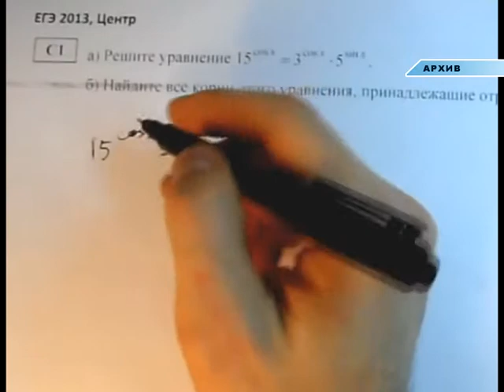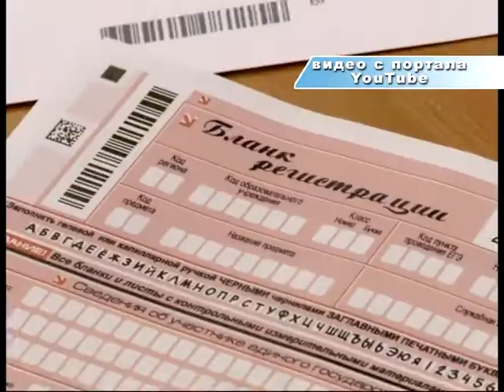На курорте подведены предварительные итоги единого государственного экзамена.